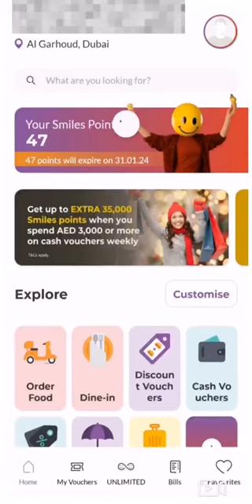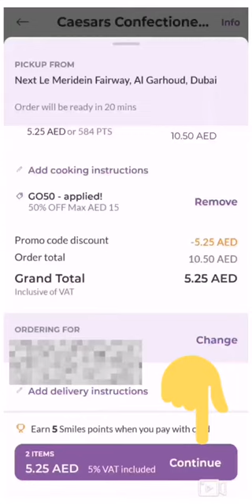get 50% discount on food every day from smiles app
Order food with this app and get 100% off upto AED10 and 50% off daily upto AED15  also get free delivery from selected restaurants you can also pick up the food from the restaurant.
Referral code :- iDxOS1o